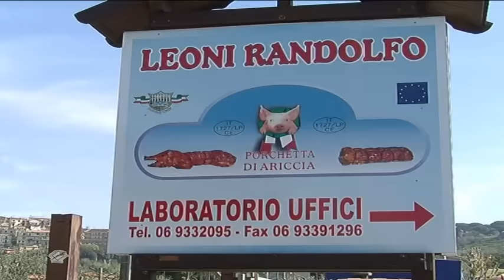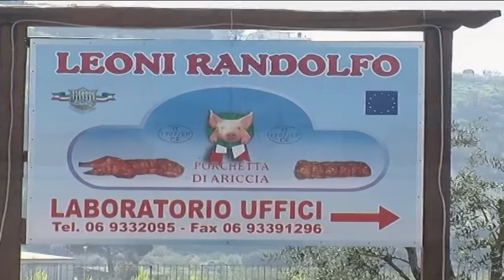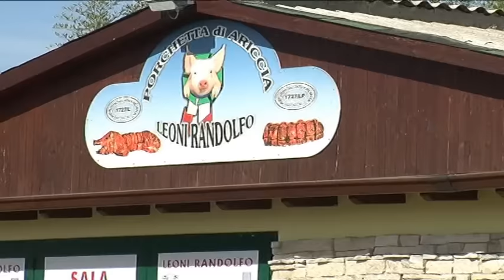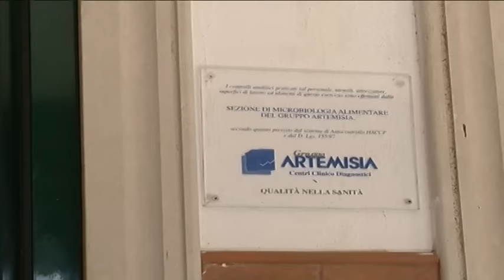Porchetta Leoni Randolfo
Presentazione video dell'azienda Porchetta Leoni Randolfo di Ariccia RM, specializzata nella realizzazione di Porchetta IGP.